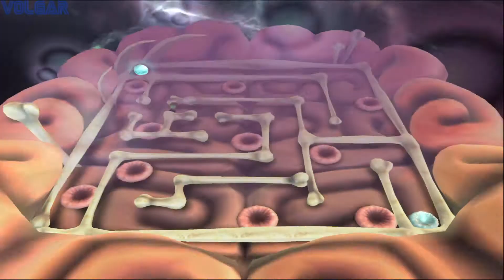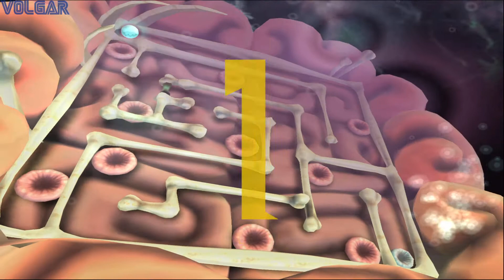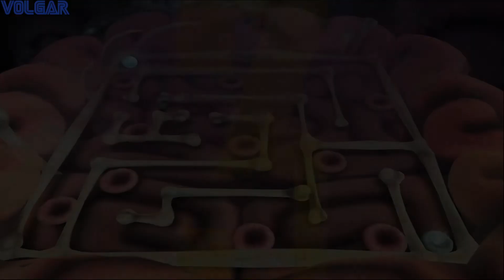Rayman contre les lapins crétins - Gameplay [PS2]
Salut aujourd'hui,Rayman contre les lapins crétins

Bonne journée.